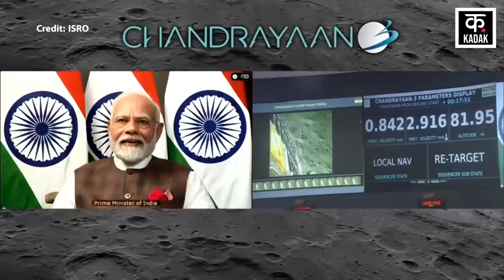Chandrayaan-3 Landing : भारत ने रचा इतिहास, Vikram Lander की हुई Soft-Landing | ISRO Moon Mission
Chandrayaan 3 Landing: India ने रचा इतिहास, Vikram Lander की हुई Soft Landing | ISRO | Moon Mission

India has created history. Chandrayaan-3 (Chandrayaan-3 Successful Landing) has successfully landed on the Moon's South Pole. With Chandrayaan-3 (Chandrayaan-3 Landing on Lunar South Pole), India has become the first country to land on the Moon's South Pole. While India is the fourth country in the world to make a soft landing in any part of the moon.

भारत ने इतिहास रच दिया है. चंद्रयान-3 (Chandrayaan-3 Successful Landing) ने चांद के साउथ पोल पर सफलतापूर्वक लैंडिंग कर ली है. चंद्रयान-3 (Chandrayaan-3 Landing on Lunar South Pole) के साथ ही भारत चांद के साउथ पोल पर यान उतारने वाला पहला देश बन गया है. जबकि चांद के किसी भी हिस्से में सॉफ्ट लैंडिंग करने वाला भारत दुनिया का चौथा देश है